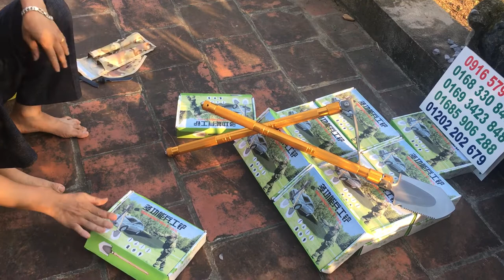XẺNG ĐA NĂNG XẺNG QUÂN DỤNG CHO ANH EM TỰ VỆ ĐI PHƯỢT ĐI SĂN 0916579838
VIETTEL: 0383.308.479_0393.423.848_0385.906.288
XẺNG ĐA NĂNG, XẺNG QUÂN DỤNG CHO ANH EM ĐI RỪNG SĂN BẪY, ĐI PHƯỢT VÀ TỰ VỆ ...XẺNG MI NI SIÊU NHỎ